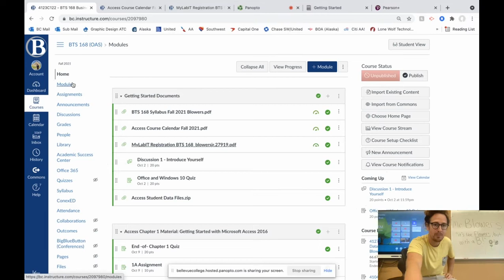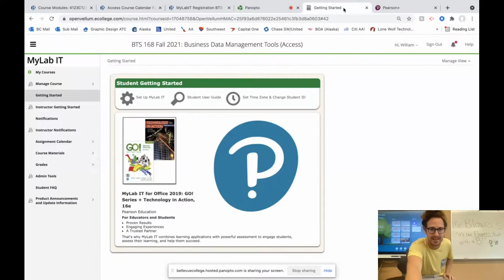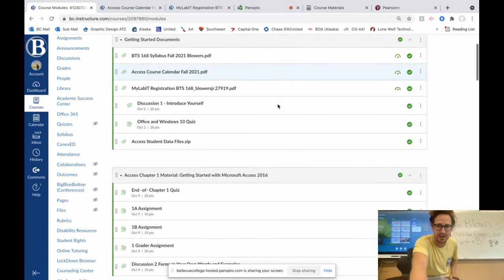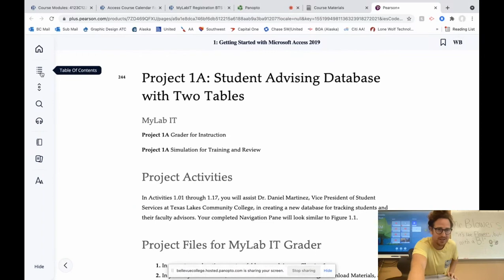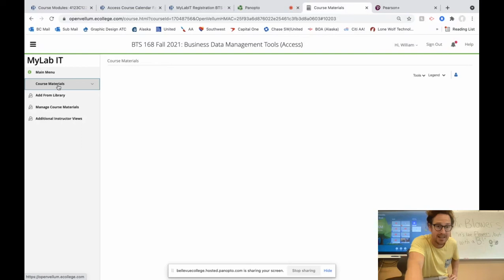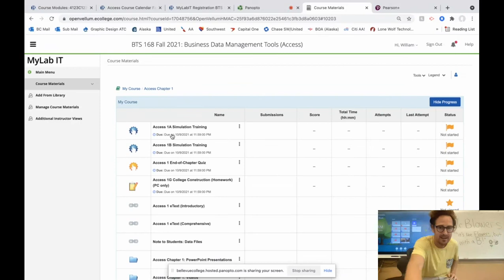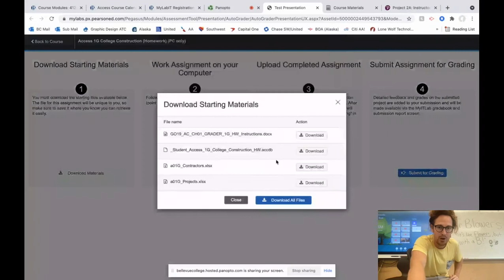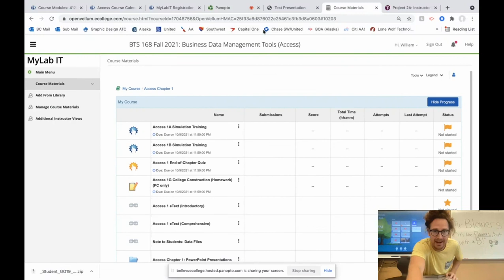BTS 168 with Microsoft Access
Let's study Access with Professor Blowers